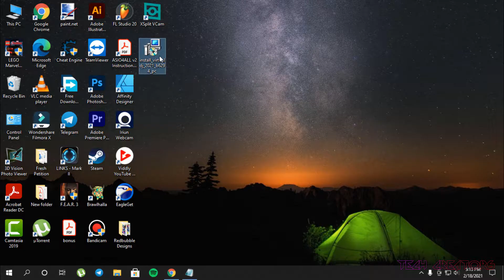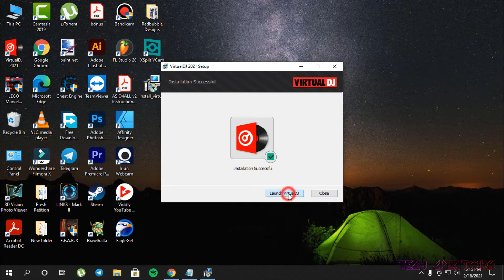🔥How to Download and Install Virtual DJ 2021 | Latest Version🔥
Music